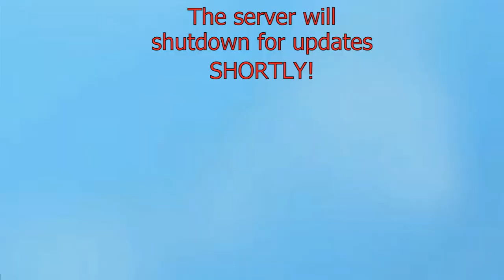Counter Blox Halloween Event! 2019!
A little Guide about new event!